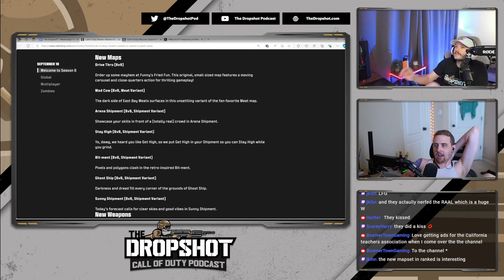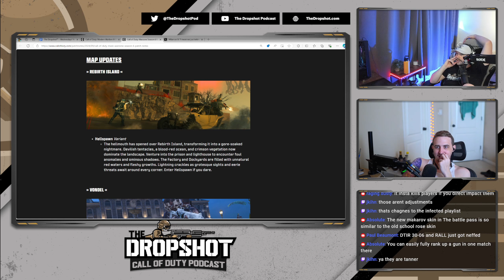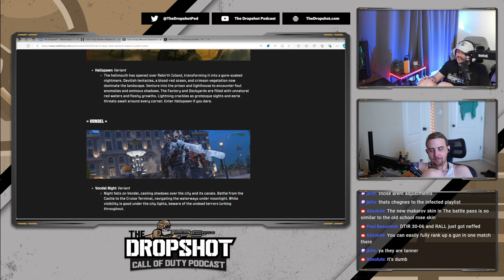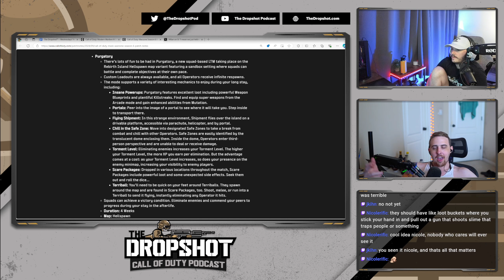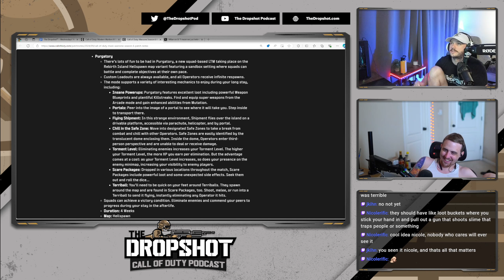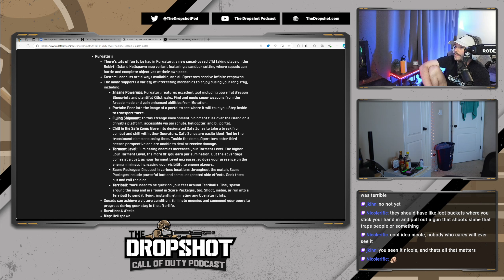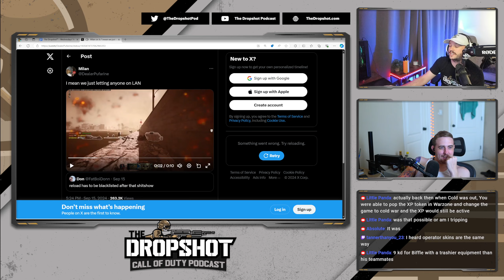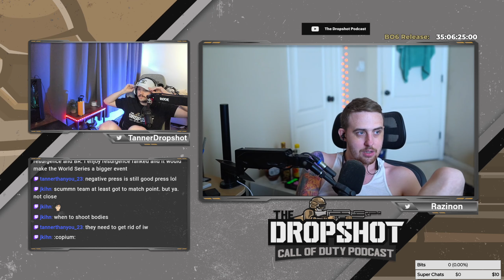Cheater EXPOSED at LAN | DSP #460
The boys talk Season 6 patch notes before getting into a recap of the World Series of Warzone, an exposed cheater, and a potential Warzone competitor in Battlefield's next game having a Battle Royale next year.

00:00:00 - Teaser & intro
00:02:51 - Season 6 patch notes
00:40:53 - WSOW stats/review
00:43:31 - Cheater exposed on LAN
01:05:32 - Battlefield Battle Royale?
01:11:29 - Acknowledgments & announcements

_Note: timestamps may be slightly misaligned on podcast apps (but not on YouTube) due to dynamic ads._